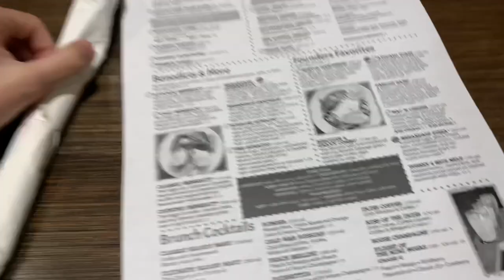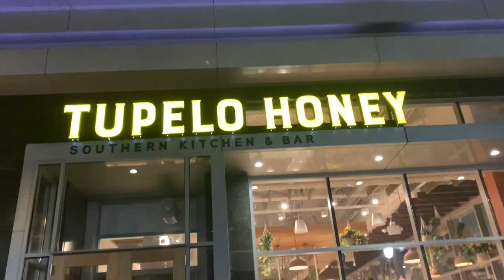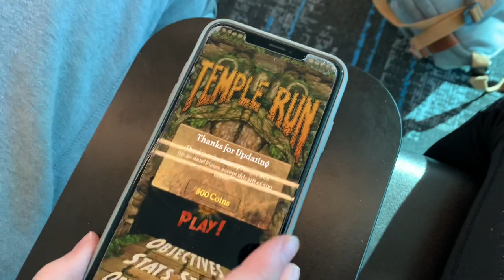a wknd in NC | swimming, huge candy store, gymnastics competition vlog, scooters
this was SUCH a fun trip and we did so much!!